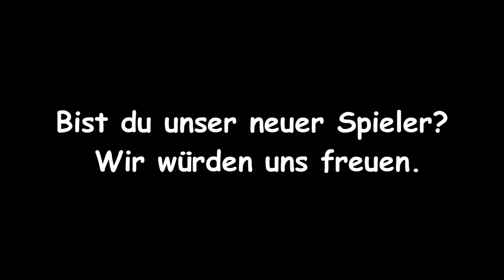MineRPG [Minecraft 24/7 Server] ►►Part 2◄◄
Tut uns Leid, aber der Server ist leider geschlossen. Aber mit Spenden, könntest du helfen ihn wieder herzustellen.